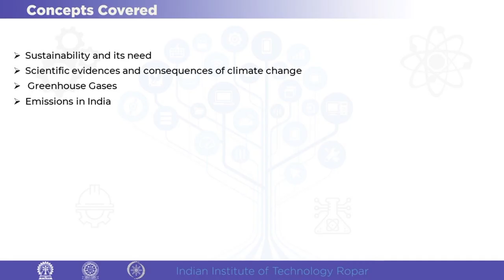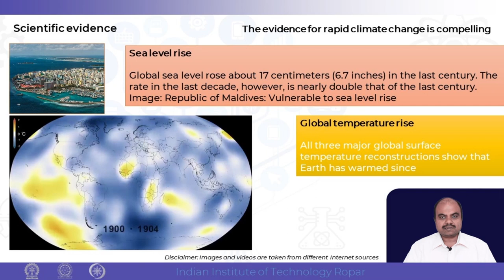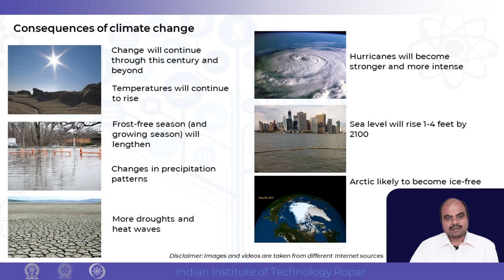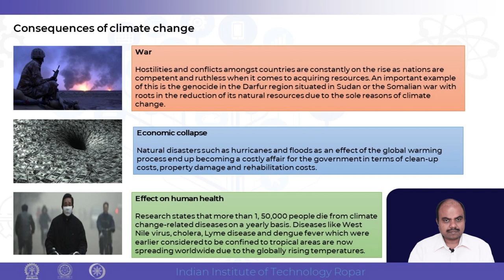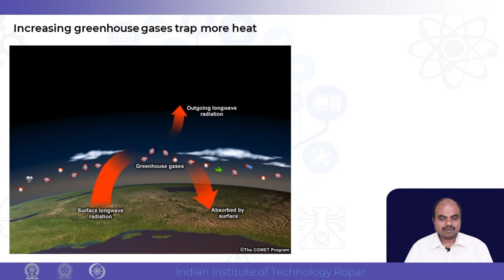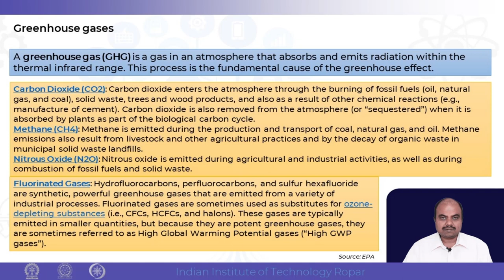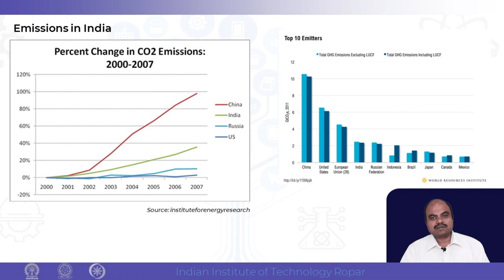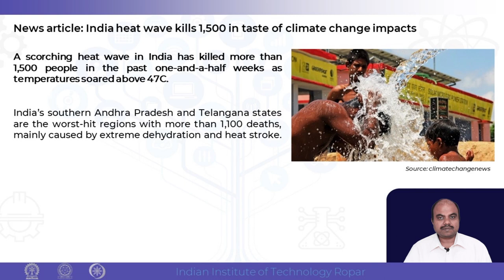Lecture - 23 : Introduction to Sustainability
"Sustainability and its need
Scientific evidences and consequences of climate change
Greenhouse Gases
Emissions in India"